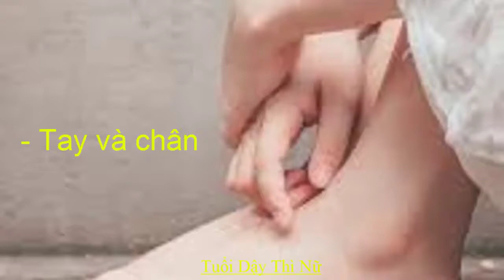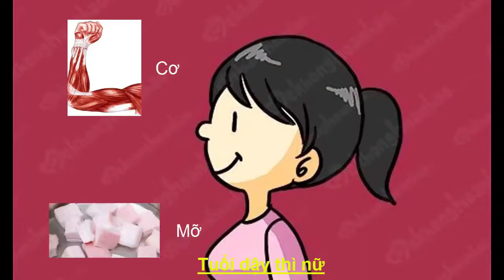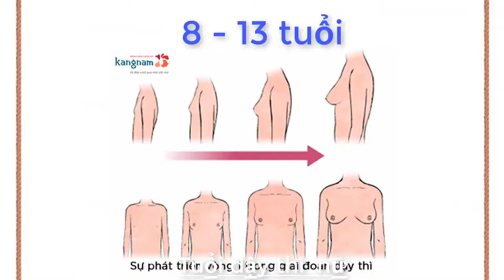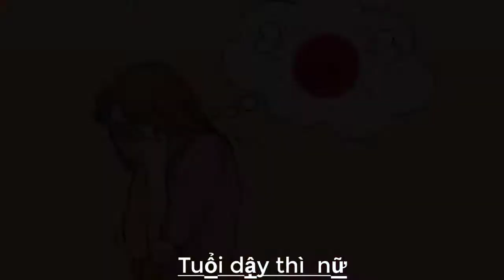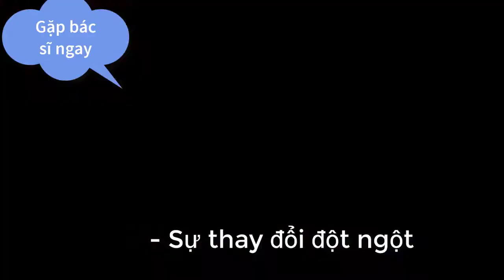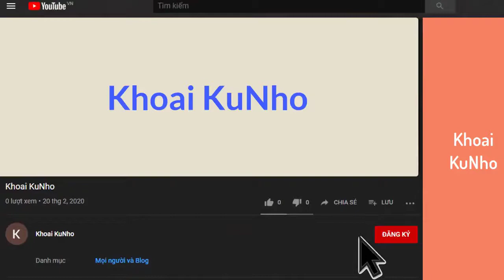Tuổi Dậy Thì Của Con Gái Như Thế Nào, Bạn Có Biết ?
KUNHO TẬP 15 :
Nếu có thắc mắc hoặc ý kiến phản hồi về video thì vui lòng để lại bình luận bên dưới.
- Dậy thì là gì ?
 Dậy thì là quá trình thay đổi thể chất qua đó cơ thể của một đứa trẻ thành một cơ thể trưởng thành có khả năng sinh sản hữu tính. Nó được bắt đầu bởi các tín hiệu nội tiết tố từ não đến tuyến sinh dục: buồng trứng ở em gái và tinh hoàn ở em trai. Để đáp ứng với các tín hiệu này, các tuyến sinh dục sản xuất hormone kích thích ham muốn và sự tăng trưởng, chức năng và sự biến đổi của não, xương, cơ, máu, da, tóc, vú và các cơ quan sinh dục. Tăng trưởng thể chất - chiều cao và khối lượng cơ thể tăng mạnh trong nửa đầu tuổi dậy thì và được hoàn thành khi cơ thể trưởng thành được phát triển hoàn toàn. Cho đến khi hoàn toàn trưởng thành về khả năng sinh sản, sự khác biệt về thể chất trước tuổi dậy thì giữa bé trai và bé gái là cơ quan sinh dục bên ngoài.